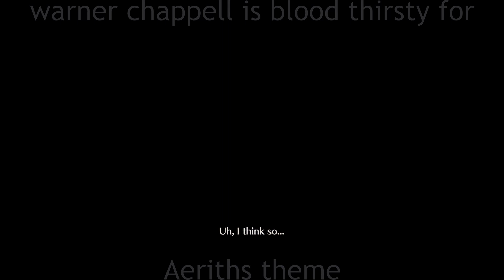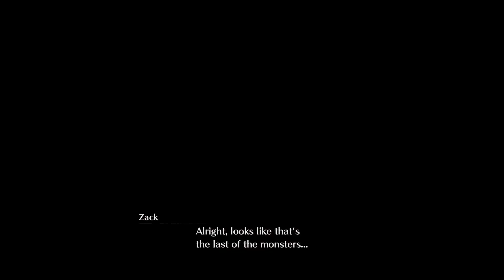Treasure Hunter [Crisis Core FF7] #14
Turns out there are thieving kids EVERYWHERE.